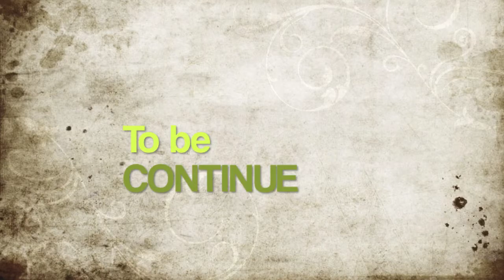Du lịch Huế - vượt mưa thăm thành nội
Chuyến đi Huế bão táp đúng nghĩa: mưa, gió, và mưa, rồi gió...